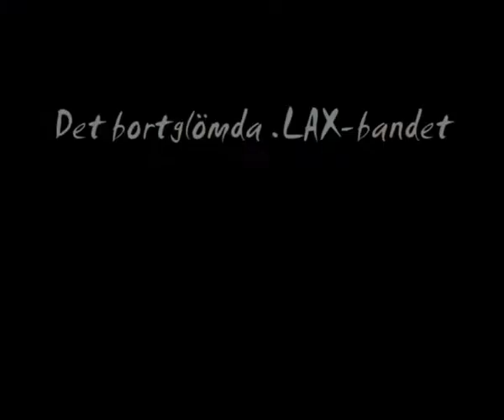Den bortglömda .LAXen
Ett hemligt band jag trodde var förlorat dök upp.
Innehåller gräddsmetning bland lite andra saker...